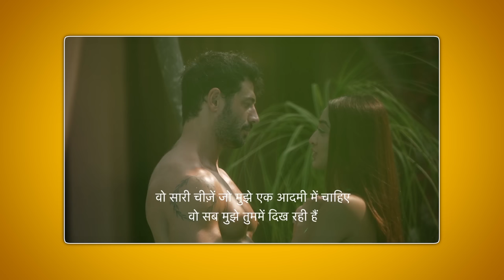Temptation Island Show ft ELVISH YADAV & JAD HADID!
Hello we watch and review temptation island india ft elvish yadav & jad hadid and much more! Enjoy

Note- all the comments and jokes made in the video are for the content and the clips and not on the person himself!! thank you :)e